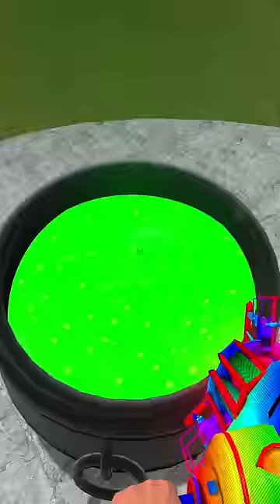CHOOSE YOUR FAVORITE THE AMAZING DIGITAL CIRCUS CHARACTERS vs TOXIS CAULDRON in Garry's Mod!